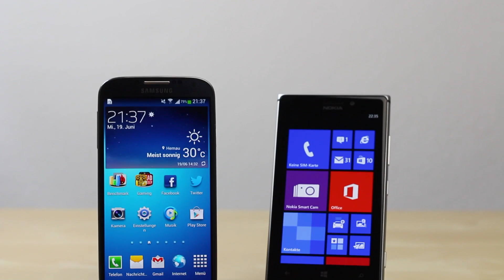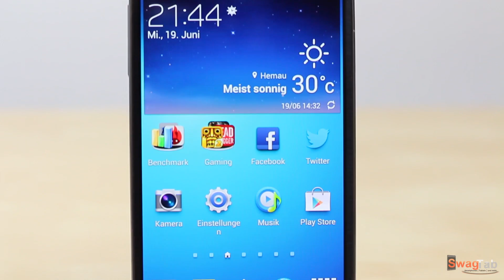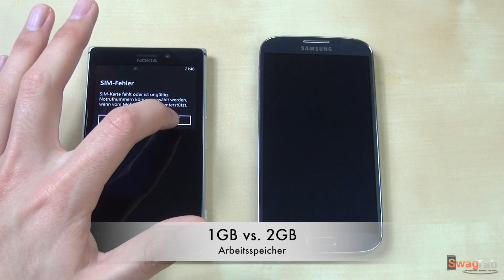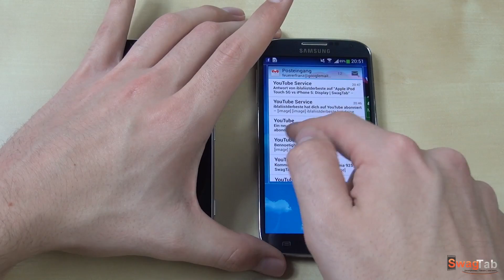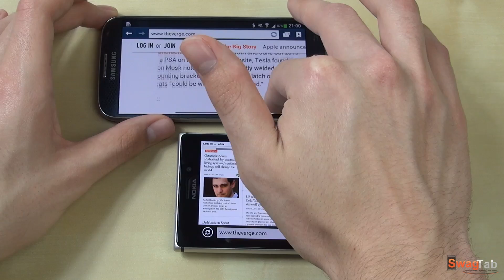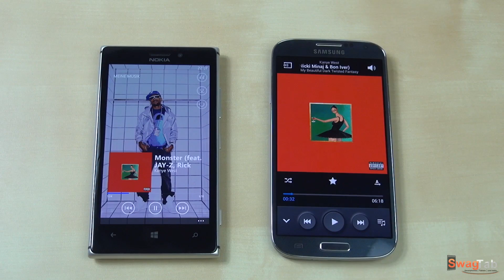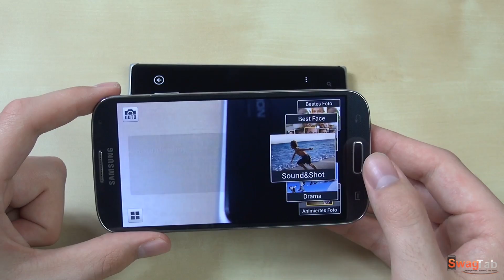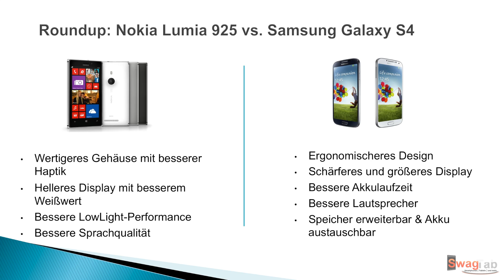Nokia Lumia 925 vs. Samsung Galaxy S4 | SwagTab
Nokia Lumia 925 bei amazon kaufen

Samsung Galaxy S4 Kauflink (empfohlen)

In diesem Video seht ihr einen ausführlichen Vergleich zwischen dem Nokia Lumia 925 und dem Samsung Galaxy S4